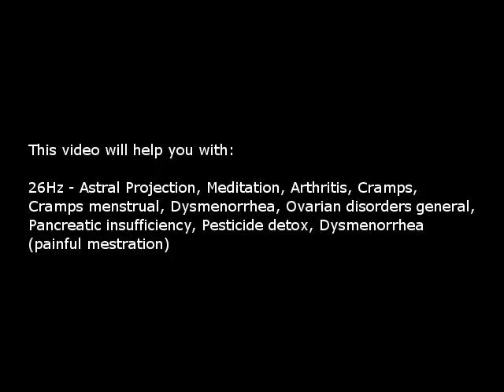Menstrual Cramps, Dysmenorrhea, etc (Isochronic Tones 26 Hz) Pure Series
This is a Rife frequency:
Arthritis; Cramps; Cramps, menstrual; Dysmenorrhea (painful mestration); Ovarian disorders, general;
Pancreatic insufficiency; Pesticide detox

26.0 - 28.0 Astral Projection / produced during meditation by some.

NOTE!

IMPORTANT!